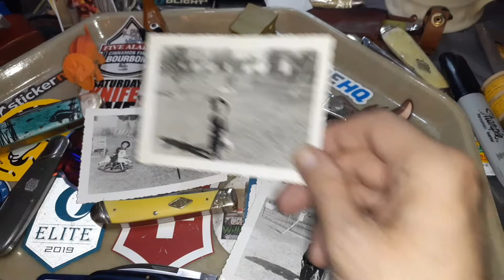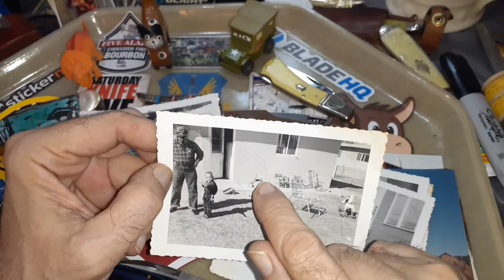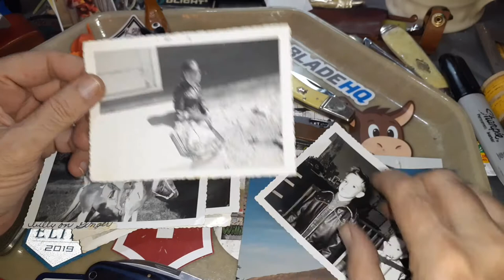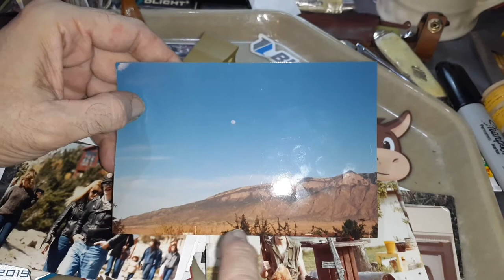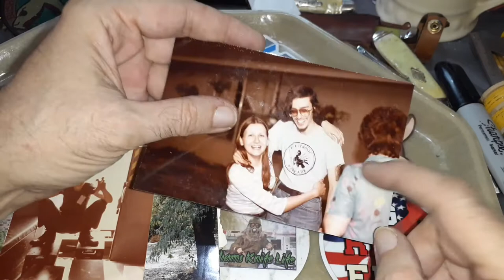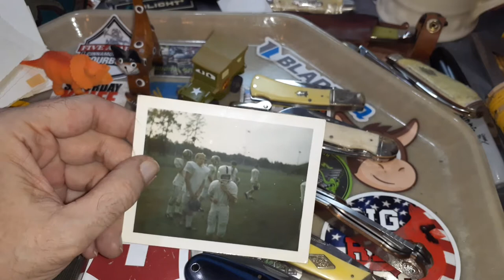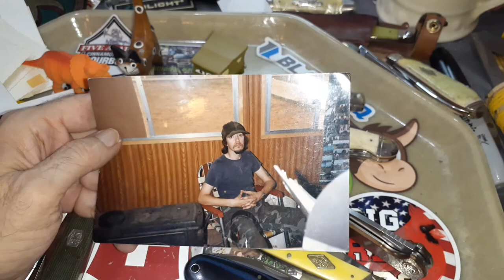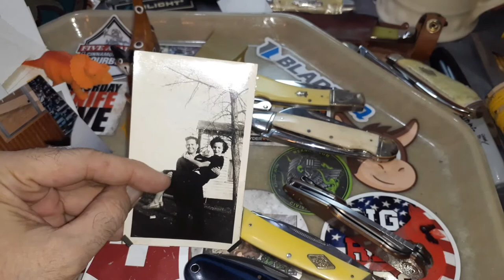(256) Blade Show W part 2 interview with William of Williams Knife Life ⚔📽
Our intrepid reporter Nigel Nigelstein managed to track down William Mancel of Williams knife Life for an interview in the Insanily huge mass gathering of knife people at the 5000 acre Blade Show W. 2021 Pre-Show